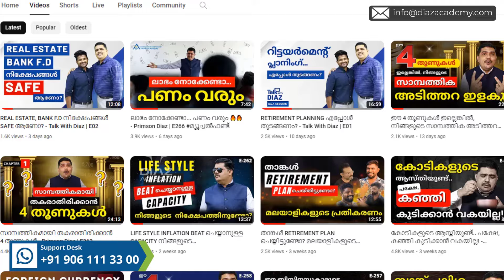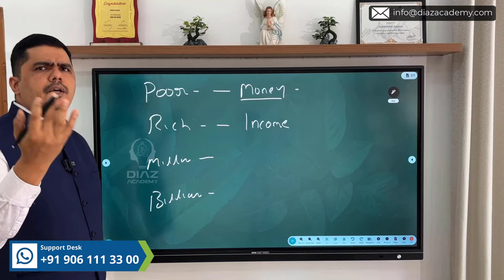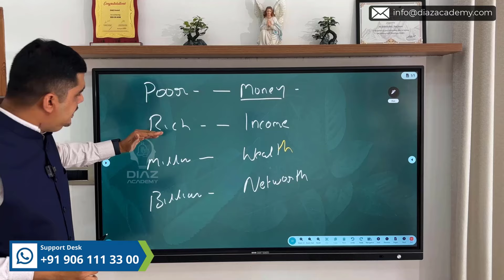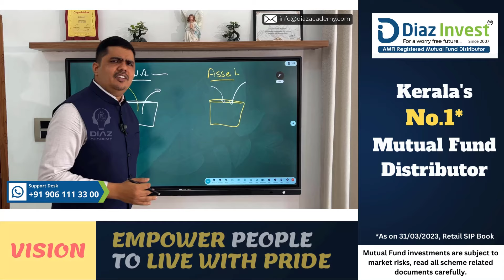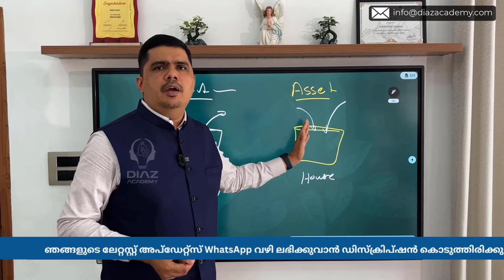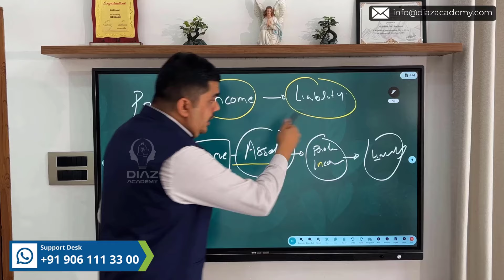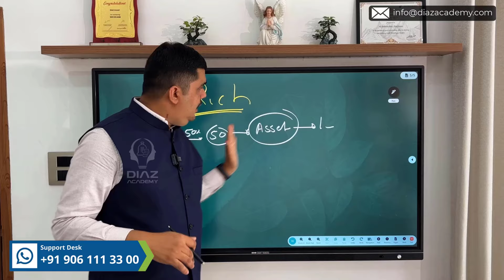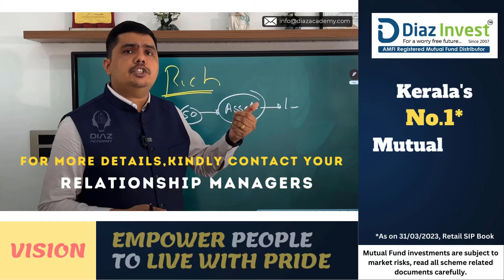ദരിദ്രൻ ചിന്തിക്കുന്നത് Vs. സമ്പന്നൻ ചിന്തിക്കുന്നത്. നിങ്ങൾ ഇതിൽ ഏതിൽ പെടും? - Primson Diaz | E268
- 𝐓𝐞𝐚𝐦 𝐃𝐢𝐚𝐳

Ever wondered why some people seem to effortlessly accumulate wealth while others struggle to make ends meet? In this eye-opening video, we delve deep into the contrasting mindsets of rich and poor individuals when it comes to money.

Explore the stark differences in how the wealthy and the financially challenged perceive and manage their finances. Discover the secrets behind the mindset of millionaires and billionaires, as well as the distinct approaches they take in distinguishing assets from liabilities.

From the way they perceive opportunities to their strategies for investing and spending, this video offers valuable insights into the world of wealth accumulation. Whether you aspire to climb the economic ladder or simply seek a better understanding of financial principles, this exploration of money mindsets is bound to enlighten and inspire.

Watch now and gain a fresh perspective on the age-old question: What sets the rich apart from the poor when it comes to money?